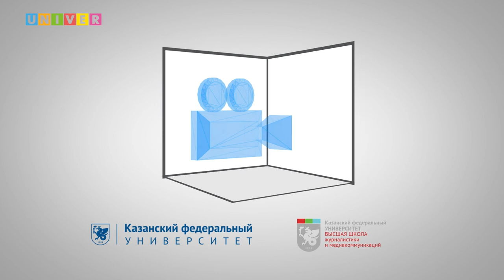Ток-шоу "Социальный лифт или карьерная лестница: что ждет выпускников на рынке труда"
Что ждет выпускников на рынке труда, обсудили в шоу-руме Высшей школы журналистки и медиакоммуникаций Казанского федерального университета, в преддверии презентации студенческой образовательной олимпиады «Я – профессионал».
Участие в обсуждении этой темы приняли: доцент НИУ «Высшая школа экономики», руководитель образовательной олимпиады для студентов «Я – профессионал» Валерия Касамара и директор Института социально-философских наук и массовых коммуникаций КФУ Михаил Щелкунов